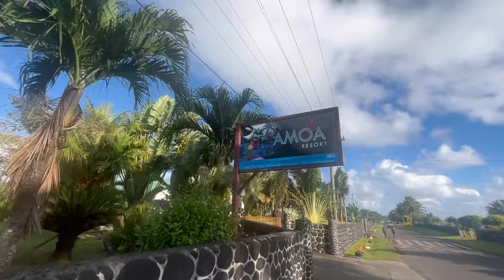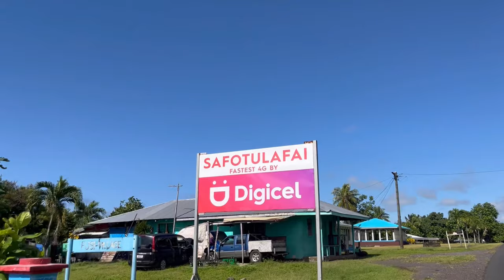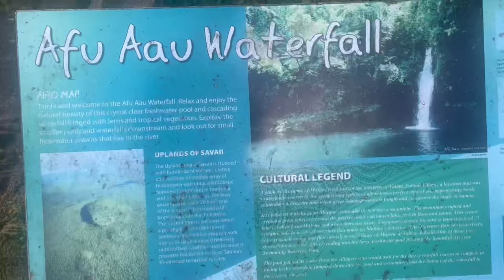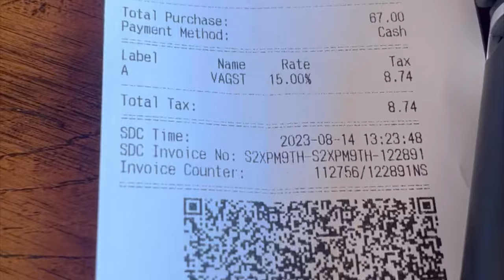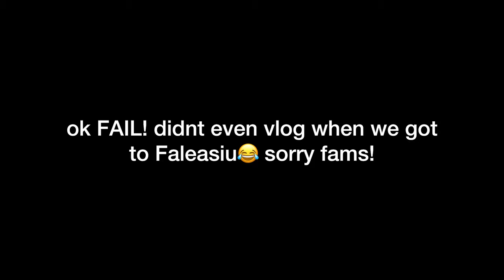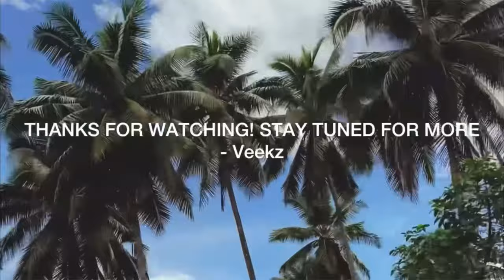SAMOA VLOG 2 | Savai'i, Amoa Resort, Alofa'aga Blowholes & AirBNB in Aleisa🇼🇸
Come with us to Savai'i!🇼🇸

00:00 Checking out of Tanoa
00:34 Mulifanua Wharf
01:50 Amoa Resort
02:24 Safotulafai
02:58 Checking out of Amoa
04:24 Afu A'au Waterfall
05:30 Alofa'aga Blowholes
09:02 Onway to Salelologa Wharf
09:51 DMC
10:55 Back to Upolu we go
13:15 Taxi Driver is my Uncle lol
14:02 AirBNB in Aleisa
15:46 DAY 4
17:42 Markets
20:54 Marina's with Filipo & Togafau Fam